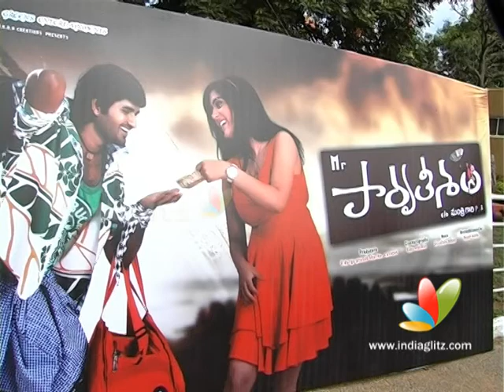Parvateesam Movie Launch